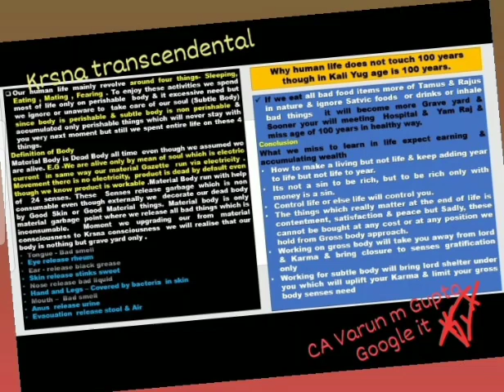🌹Why human life does not touch 100 years ? What we miss to learn in life expect earning & accumul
🌹Why human life does not touch 100 years ? What we miss to learn in life expect earning  & accumulating wealth?Its not a sin to be rich, but to be rich only with money is a sin.Educate your subtle body .life should be greater then greatest & should be spend on permanently things. Man is  made by his belief , as he believe so he is. Think & Invest permanently🌹